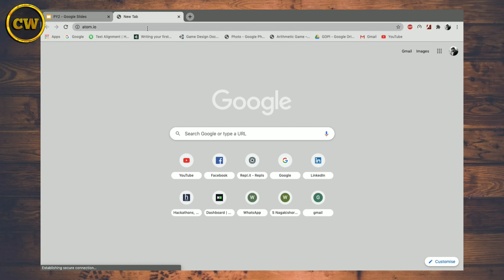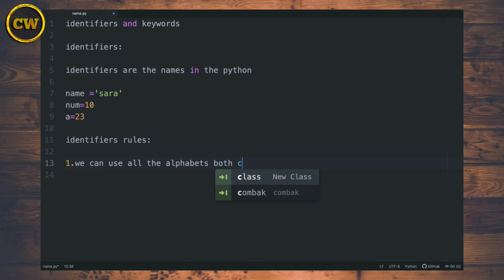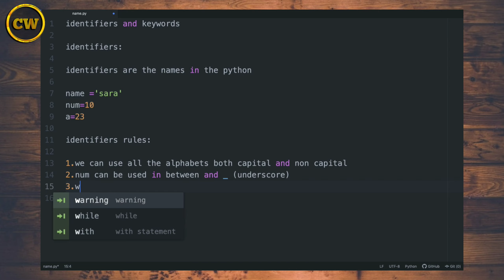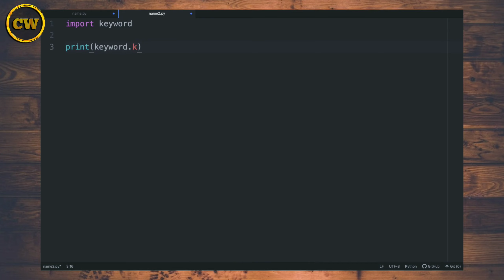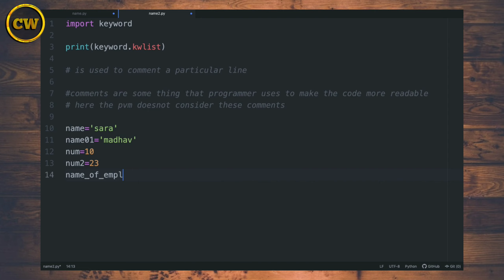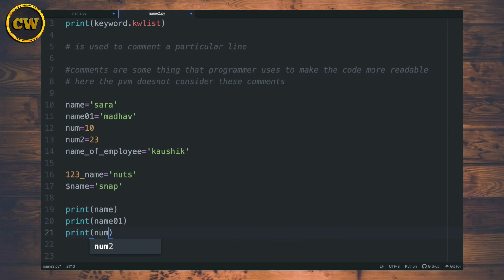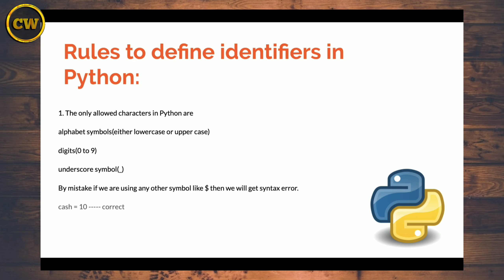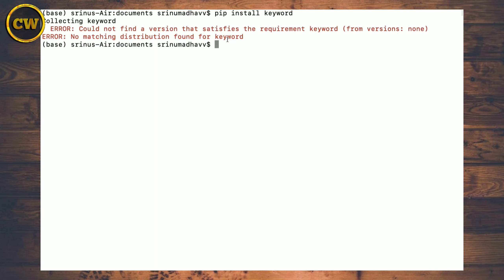Python Programming 002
This is the another video on python programming
Topics
identifiers and Keywords
 if you miss the first video on python programming tutorial check it out on our channel coding world